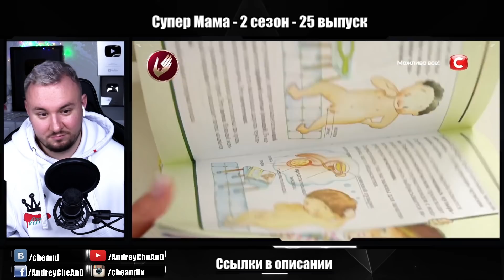Супер Мама ► Воспитывает 4-х сыновей ► 25 выпуск / 2 сезон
Двери своего дома откроет Ольга – мама 4-х сыновей. В доме женщины все четко, как в армии. Сыновья всегда помогают маме по хозяйству и имеют свои обязанности. Слово Ольги – закон, который нельзя нарушать. Понравятся ли соперницам такие семейные отношения? Чем еще удивит стальная мама?